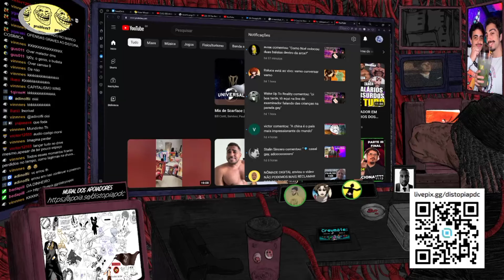IG0Y DISSECANDO AS PROBLEMÁTICAS DE ARANHAVERSO 2!!!